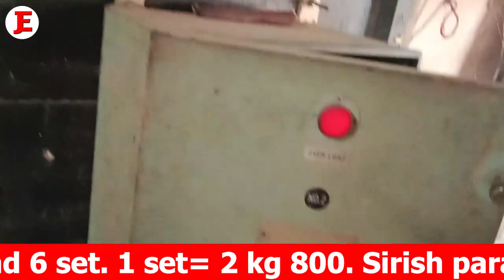40 HP 3 PHASE MOTOR AUTOMATIC REWINDING. JESSORE ELECTRIC.